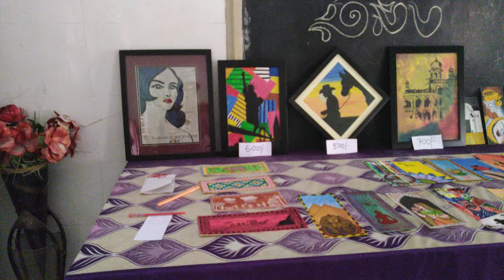ART EXHIBITION AT GAM, PURI (2019)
Art exhibition conducted on 28feb 2019 in Gopabandhu ayurveda mahavidyalaya,
Participants are...
Dr. Yaminikanta Pradhan
Dr.Srinibas Das
Janmejaya Dwibedy
Puspa priyadarsini,